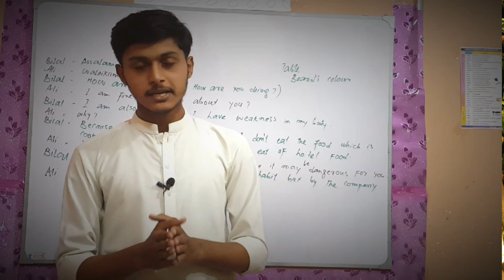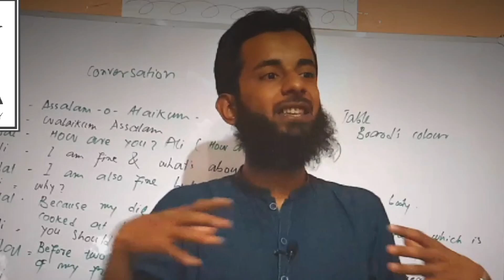Learn English At Your Home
So easy ways to learn English at your home .
Watch complete video and get the points .